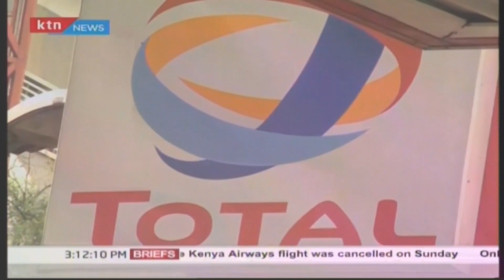Kenya staring at countrywide fuel shortage as distributors demonstrate | Business Today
Barely a week since the 16% value-added tax came into implementation and Kenyans are already feeling the pinch. The latest of the bitter bites is the reported countrywide fuel shortage in the country.